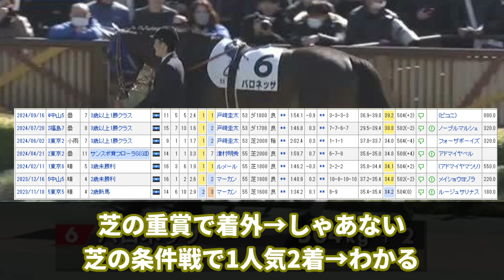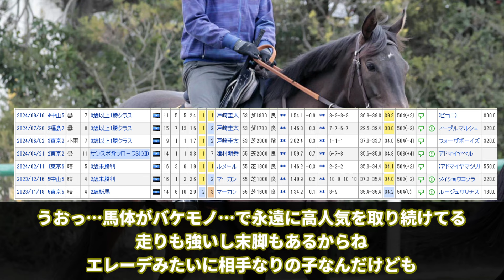【競馬の反応集】「ドゥラエレーデの妹、適正もドゥラエデってしまう」に対する視聴者の反応集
今回は「ドゥラエレーデの妹、適正もドゥラエデってしまう」に対する視聴者の反応集について紹介しました。

引用